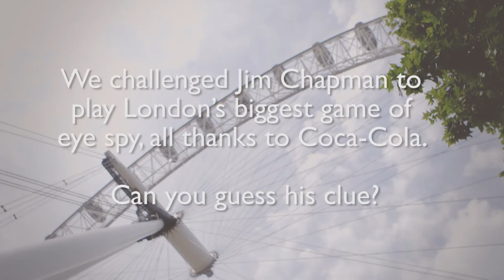Coca Cola | Vlogger Jim Chapman Play Eye Spy Coca Cola GB